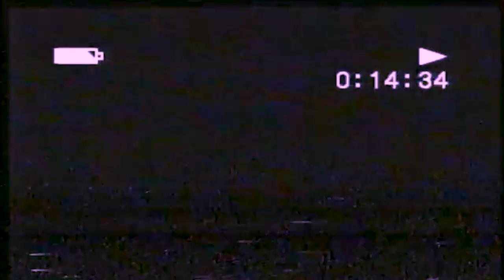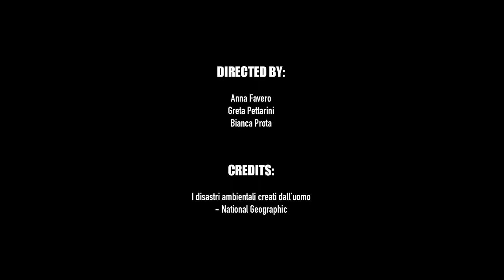The Goodwin Sands - Desolation (Official Music Video)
Composed, arranged and played by The Goodwin Sands

Audio Recording by Stefano Bruzzolo
Mix & Master by Luigi Chioin

Video Recording & Editing by Anna Favero, Greta Pettarini, Bianca Prota

Lyrics:

Do you see all those people
Who are ignoring themselves?
Do you hear their suffocated voices
Protesting against themselves?
Everyone claims a paradise
Pointing fingers against Jude
Hiding the fact that they are
Iscariot too

Do you feel the uprising coming?
This world is gonna tear apart
Forests keep on burning
And blue seas now are so far
Yes, I’m just a songwriter
But you know
I'm not afraid to say the facts
And I think so:

This is a world
Made of smoke and gold
Don't you see?
Without love
Puddles where we live
A world of desolation
That can breathe just lies
A world where the sun
Can't shine

Petroleum cemeteries
Catch free wings
Cherries and cranberries
Choked by a plant almost sick
There’s no return now,
All is finished
It's my fault, I admit it
But you are in this mess with me

It’s a world
Don't you see?
Without love
Can't shine

Don't you see?
Without love
Can't shine
A world where the sun can’t shine
Can’t shine